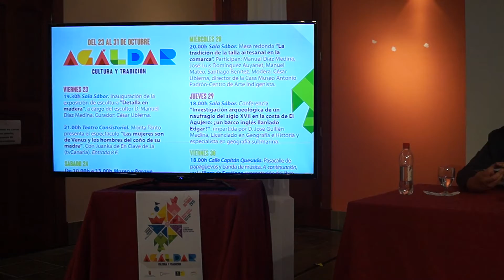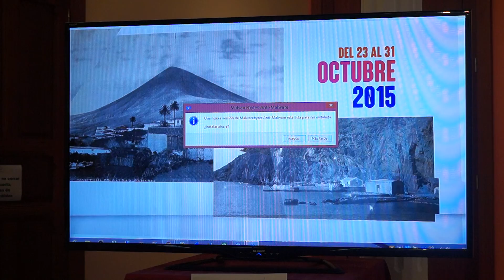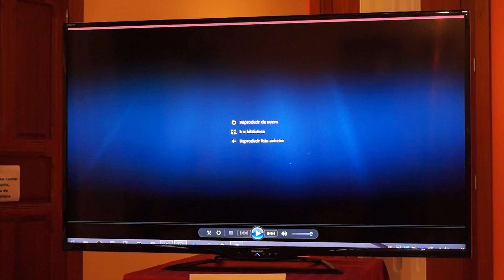Rueda de prensa para la presentación de Agáldar - Cultura y Tradición